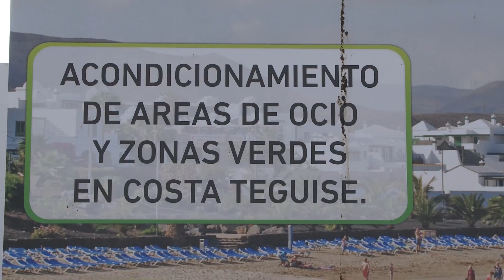Acondicionamiento de areas de ocio y zonas verdes de CT 11-05-15